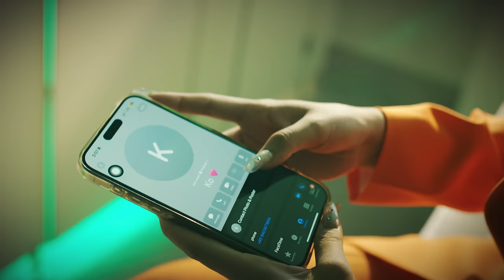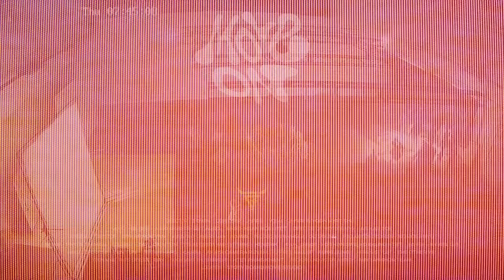Move ON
Composer -  J-Fire
Vocal - J Fire & Yoon Myat Thu
Mixing- San Moe Htet
Director - 1Dwin